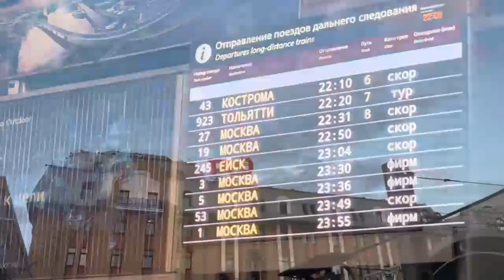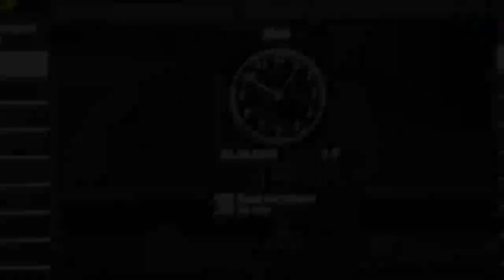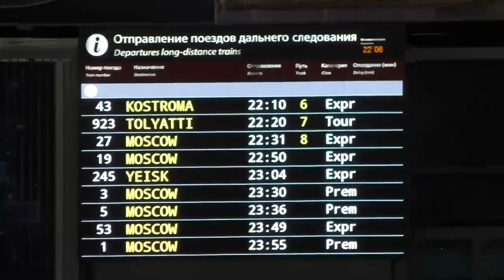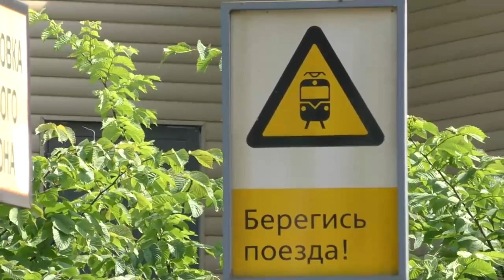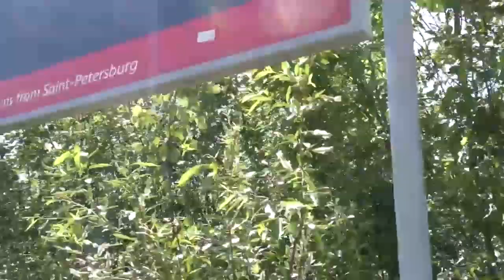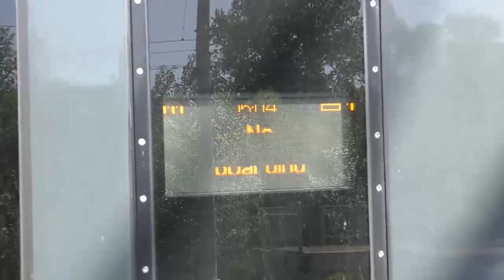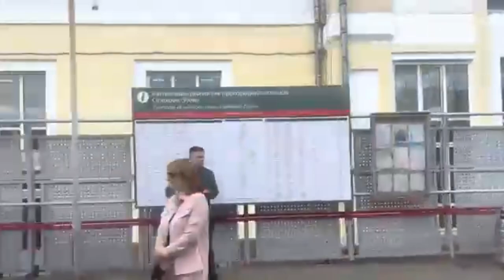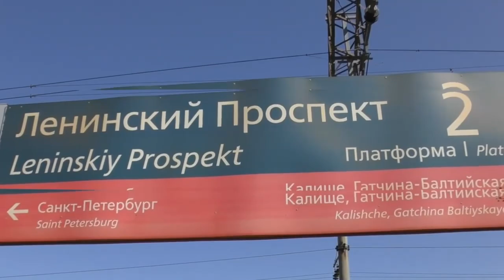Железная дорога #1.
Железная дорога #1. Нарезка видео поездов разных видов тяги и под разными локомотивами в разных местах и в разное время года.

Таймкоды:
0:00:00 Заставка
0:00:25 Московский вокзал Санкт-Петербурга (станция Санкт-Петербург-Главный Октябрьской железной дороги)
0:01:35 Электровоз "Олимп" ЭП20 - 020 с двухэтажным пассажирским поездом "Грушинский экспресс" отправляется с вокзала
0:03:15 Витебский вокзал Санкт-Петербурга (станция Санкт-Петербург-Витебский Октябрьской железной дороги)
0:03:26 Электропоезд ЭД4М - 0377 "Чайка" прибывает на вокзал
0:04:37 Электропоезд ЭД4М - 0377 "Чайка" отправляется с вокзала
0:05:08 Электропоезд ЭТ2М - 041 "имени Героя России Воробьёва Бориса Алексеевича" прибывает на вокзал
0:06:24 Электропоезд ЭТ2М  прибывает на вокзал
0:06:46 Электропоезд ЭТ2М - 041 "имени Героя России Воробьёва Бориса Алексеевича" отправляется с вокзала
0:07:41 Электропоезд ЭТ2М  прибывает на вокзал
0:08:44 Электропоезд ЭТ2М  отправляется с вокзала
0:09:14 Перегон Шушары - Санкт-Петербург-Товарный-Витебский Октябрьской железной дороги
0:09:24 Электровоз "Дончак" 2ЭС4К - 087 с грузовым поездом
0:10:13 Перегон Люболяды - Новгород-Лужский Октябрьской железной дороги
0:10:40 Тепловоз "Машка" 3М62У с паровозом "Генерал" П36 и "Поездом Деда Мороза"
0:11:33 Перегон Юкспориок - Вудъявр АО "Апатит"
0:11:43 Электровоз "Локозавр" ВЛ15А - 002 с грузовым поездом
0:13:20 Станция Шушары Октябрьской железной дороги и перегон Молодёжная - разъезд Юный МОДЖД
0:17:07 Тепловоз ТУ7А - 2866 следует резервом по перегону
0:19:48 Тепловоз 2ТЭ116У следует резервом на манёврах по станции
0:20:58 Станция Белгород Юго-Восточной железной дороги, электропоезд ЭД2Т прибывает на станцию
0:21:22 Московский вокзал Санкт-Петербурга (станция Санкт-Петербург-Главный Октябрьской железной дороги)
0:24:20 Электровоз ЭП2К - 226 следует резервом на манёврах по станции
0:24:46 Тепловоз ТЭМ18В - 033 следует резервом на манёврах по станции
0:26:17 Тепловоз ТЭМ18В - 030 с пассажирским поездом на манёврах по станции
0:29:30 Витебский вокзал Санкт-Петербурга (станция Санкт-Петербург-Витебский Октябрьской железной дороги), тепловоз "Боинг" 2ТЭ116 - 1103 с пассажирским поездом, опаздывающим на 5 часов
0:30:21 Станция Лигово Октябрьской железной дороги
0:30:48 Тепловоз "Ушка" 2ТЭ116У - 0318 с грузовым поездом на станции
0:32:25 Московский вокзал Санкт-Петербурга (станция Санкт-Петербург-Главный Октябрьской железной дороги)
0:32:55 Электровоз ЭП2К - 211 с пассажирским поездом отправляется с вокзала
0:34:45 Платформа Мартышкино, перегон Новый Петергоф - Ораниенбаум
0:39:33 Электропоезд ЭР2К - 1149 "Грушинский экспресс" следует на обкатке
0:42:40 Станция Бологое-Московское Октябрьской железной дороги, тепловоз "Ушка" 2ТЭ116У "БалтТрансСервис" с грузовым поездом
0:44:08 Московский вокзал Санкт-Петербурга (станция Санкт-Петербург-Главный Октябрьской железной дороги)
0:44:18 Тепловоз ТЭМ18В - 022 следует резервом на манёврах
0:44:44 Станция Броневая Октябрьской железной дороги
0:46:00 Электропоезд "Сапсан" ЭВС1 - 19 следует резервом, прибытие на станцию
0:50:20 Отправление со станции
0:52:16 Старый Финский мост через реку Янисйоки, перегон Янисъярви - Леппясюрья Октябрьской железной дороги
0:52:30 Тепловоз ДМ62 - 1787 с "Поездом Деда Мороза"
0:53:15 Станция Орехово-Зуево Московской железной дороги
0:53:44 Электропоезд ЭД4М - 0341 отправляется с станции
0:55:42 Территория ООО "Афипский НПЗ", подъездной путь от станции Краснодар-I Северо-Кавказской железной дороги
0:55:52 Тепловозы ЧМЭ3 - 2913 и 2687
0:57:40 Платформа Ленинский проспект, перегон Броневая - Предпортовая
0:59:20 Электропоезд ЭР2К - 1149 "Грушинский экспресс"
1:00:30 Конец видео